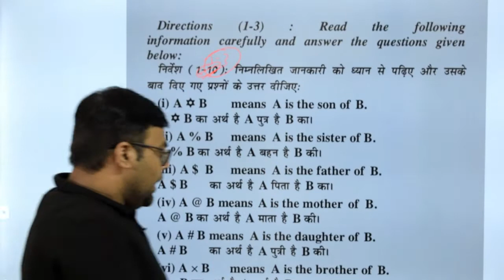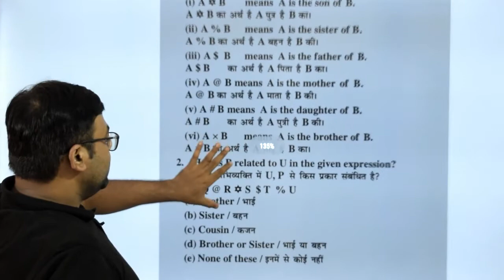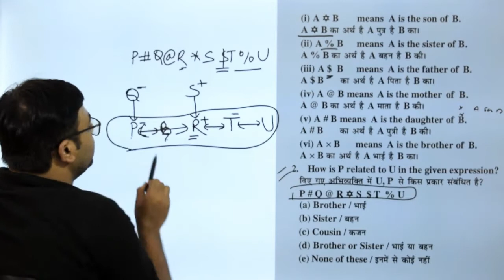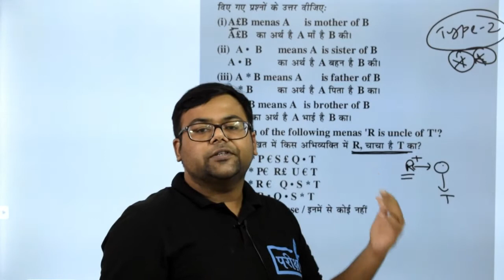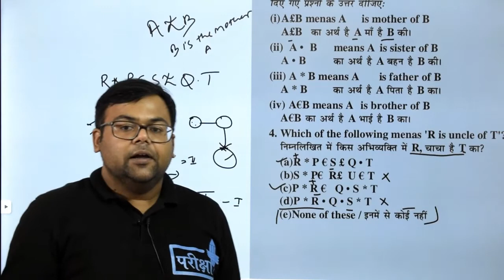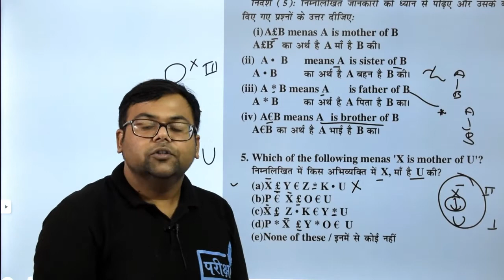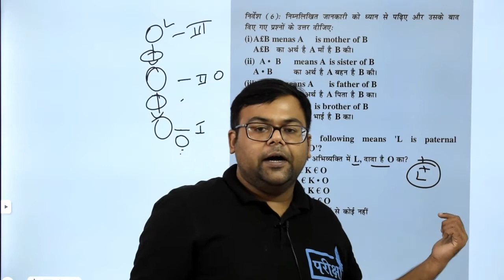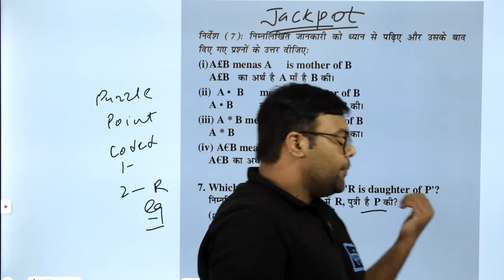CODED BLOOD RELATION | JAIL WADER | UPSSSC | UPSI | BEO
#10+FREE_COURSE
दी जाएगी

🔴सब्सक्रिप्शन लिंक -

~टीम परीक्षा+